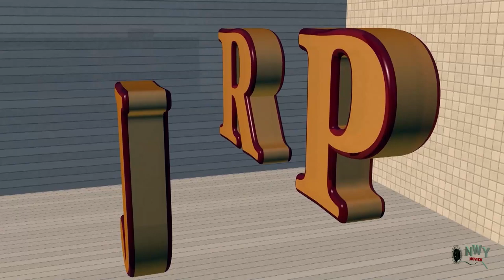Marriage With Prince Season 1&2 - New Movie' Frederick Leonard & Destiny 2020 Latest Nigerian Movie